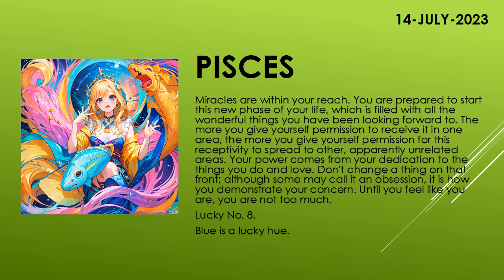Are you lucky today? | Today's Horoscope | 14th July 2023 | Daily Pisces Horoscope